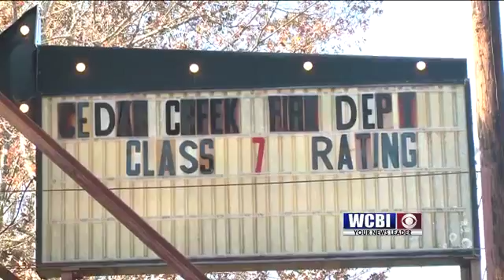Fire Rating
A local county makes a big announcement it could impact the cost of insurance for homeowners.